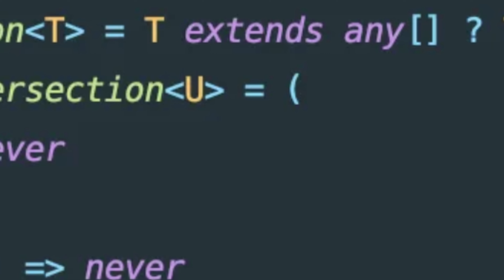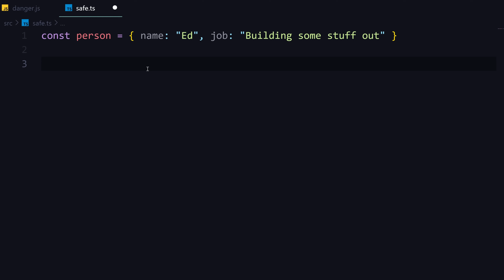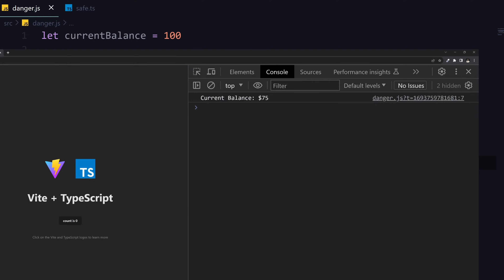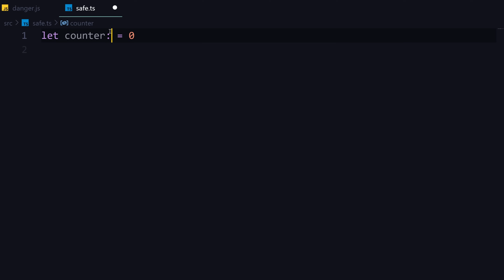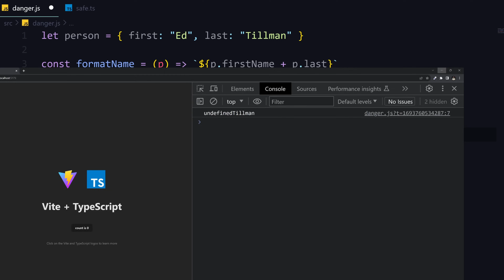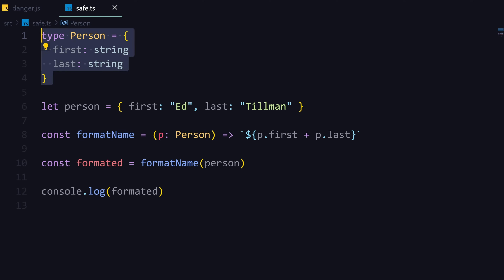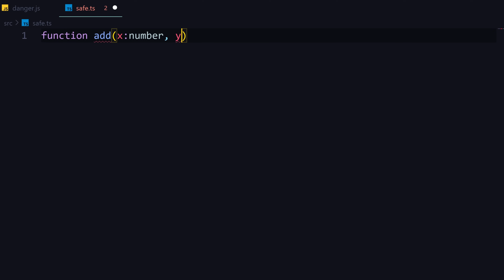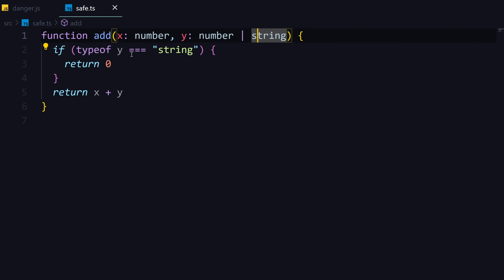Don't be AFRAID of Typescript | A Guide For Beginners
💖 Show your support by checking out my courses!
If you have been avoiding using Typescript, this video is for you.

📖Chapters

00:00 Intro
01:14 Typescript is easy to enable
01:48 Compiler and Services
02:53 Javascript doesn't care
04:35 Easy Mistakes to make
09:17 Incremental Adoption
9:53 Thank You